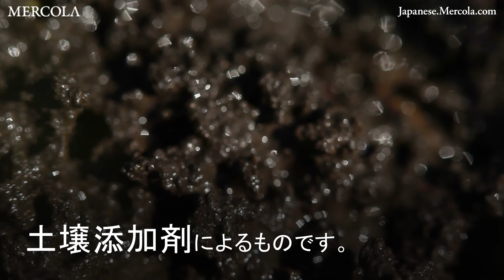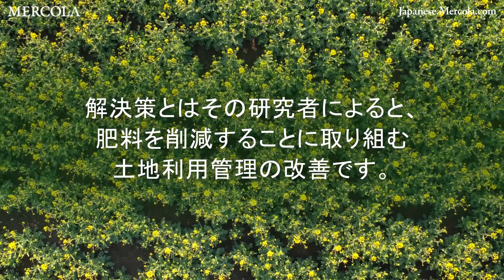世界的地下水危機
世界の地下水備蓄量は限度を超えて汲み上げられており、脅威は農業供給、経済の持続、飲料水供給のために水系に依存する住民に増大し続けています。

メルコラのウェブサイトをどうぞご覧ください

ソーシャルメディアでもご利用ください